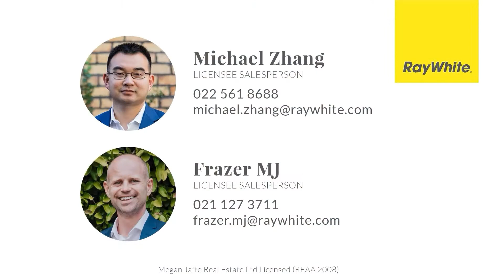38 Greenfinch Road, Hobsonville - Michael Zhang & Frazer MJ